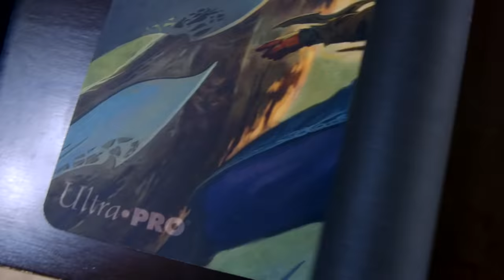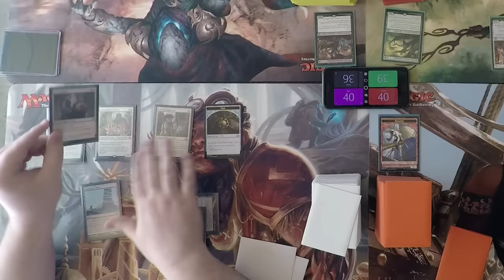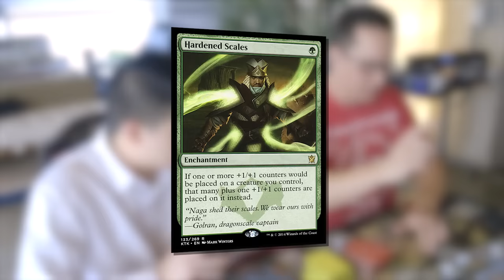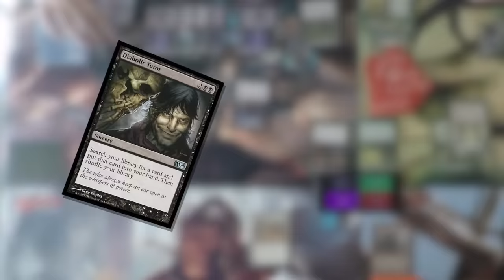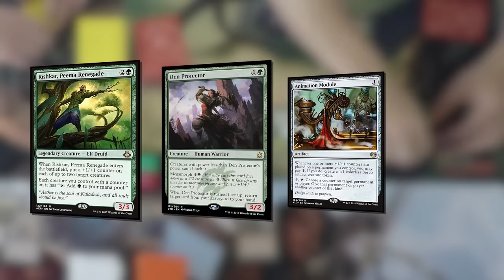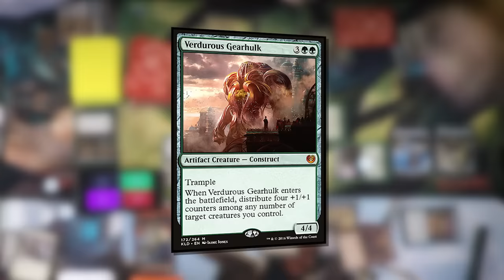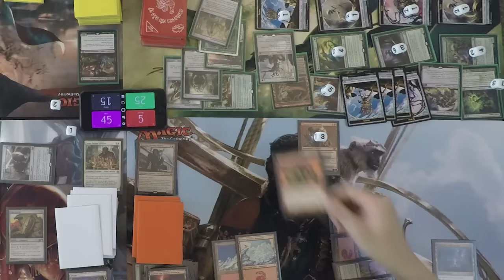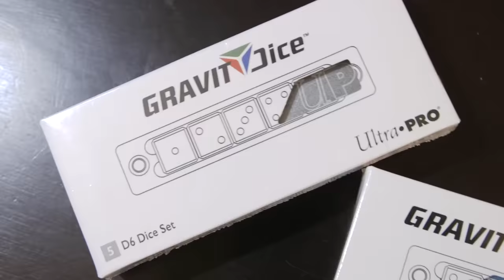Who's the best Aether Revolt Commander? Sram, Kari Zev, Rishkar, Yahenni Gameplay | Game Knights 4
The Knights suit up for battle the with the mono-colored legendaries from Aether Revolt!

Wesley Ruttle joins the show with his awesome Sram equipment deck. Vinny is back with a new Yahenni brew. Josh tries to increase his mono-green win rate with Rishkar. And Jimmy is representing his favorite color with mono-red Ragavan... errr, Kari Zev.

Who will emerge victorious? ONLY ONE MAY STAND!!

ENTER THE CONTEST for a chance to win great Ultra Pro products: make sure you're following us on Twitter @CommandCast and send out any tweet with the hashtag GameKnights. Contest entry closes at 11:59pm PST on March 6th.